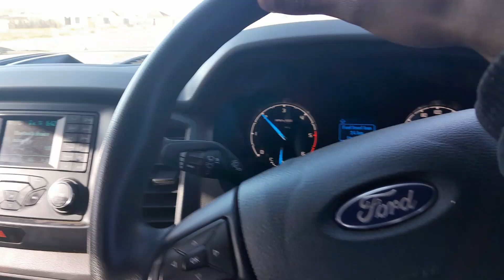Life Lately: running errands, farming, and lots more! | South African Youtuber.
Hey besties ❤️, hope yall are well. I'm back with another video!

FACTs:
Name - Imi Nkosiyane
Nationality - South African
Niche - Academics, Lifestyle, Wellness, Storytimes and Vlogs.